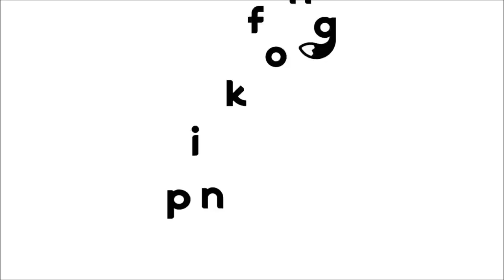Baby Shark's Big Movie Trailer (TheCartoonMan12 Style)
Here's a new trend from "Paramount+".

Clips/Years/Companies:
- Gravity Falls (A Tale of Two Stans; @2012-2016 Disney)
- Baby Shark's Big Movie! (@2023 Nickelodeon Movies) [Trailer only]
- Jellystone! (Sweet Dreams; @2021- Warner Bros.)
- Fanboy & Chum Chum (Fanboy A'Hoy!; @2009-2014 Nickelodeon)
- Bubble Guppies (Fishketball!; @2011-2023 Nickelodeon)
- Inspector Gadget (Prince of the Gypsies; @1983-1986 DIC)
- Big Nate (The Legend of the Gunting; @2022- Nickelodeon)
- Bluey (Pass the Parcel; @2018- Ludo Studio/BBC)
- Tangled (@2010 Disney)
- Stillwater (The Race; @2020- Gaumont Animation/Scholastic Entertainment)
- Kiff (No Dad Ideas; @2023- Disney)
- The Patrick Star Show (Shrinking Stars; @2021- Nickelodeon)
- VeggieTales (God Wants Me to Forgive Them!?!; @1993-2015 Big Idea)
- Annoying Orange (Black Hole Donut; @2009- Daneboe)
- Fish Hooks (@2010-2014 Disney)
- Home on the Range (@2004 Disney)
- Ed, Edd n Eddy (Momma's Little Ed; @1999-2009 Cartoon Network)
- The Ant Bully (@2006 Warner Bros.)
- Back at the Barnyard (Too Good to be Glue; @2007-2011 Nickelodeon)
- Big City Greens (Tilly Tour; @2018- Disney)
- Bedknobs and Broomsticks (@1971 Disney)
- Toy Story 3 (@2010 Disney/Pixar)
- Encanto (@2021 Disney)
- The Owl House (Separate Tides; @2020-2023 Disney)
- 3-2-1 Penguins! (Trouble on Planet Wait-Your-Turn; @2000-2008 Big Idea)
- The Buzz on Maggie (Pieface; @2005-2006 Disney)
- Once Upon a Studio (@2023 Disney)
- Amphibia (Children of the Spore; @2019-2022 Disney)
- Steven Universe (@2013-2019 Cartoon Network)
- Dino Dana: The Movie (@2020 TVOKids)
- Action Pack (Chores Galore; @2022 OddBot Inc.)
- The Loud House (City Slickers; @2016- Nickelodeon)
- The Croods: A New Age (@2020 DreamWorks)